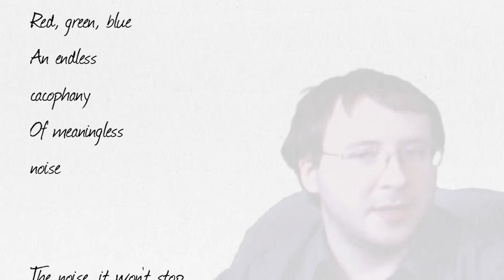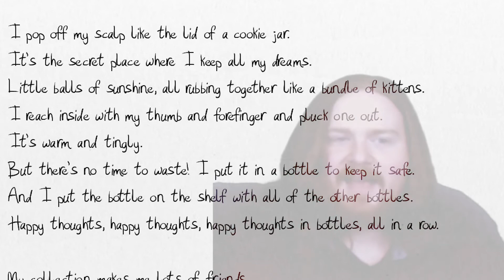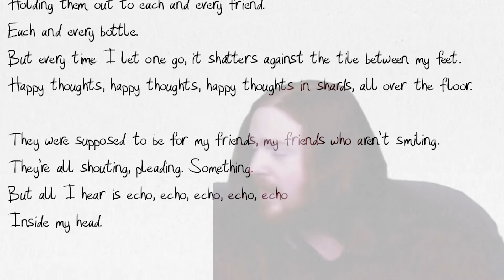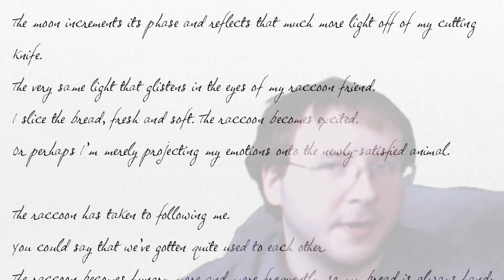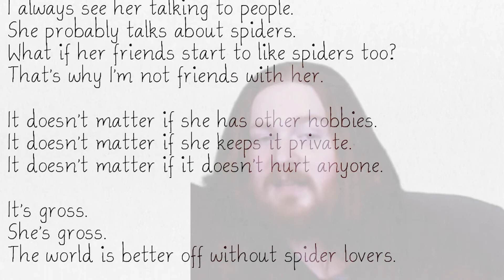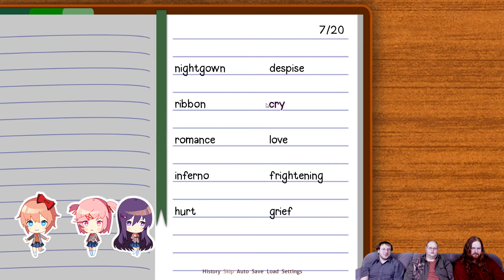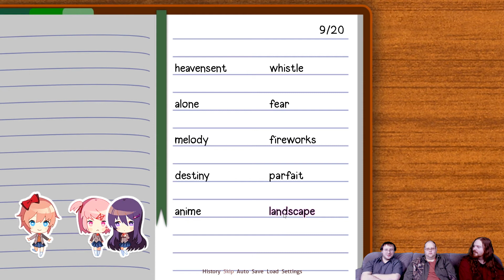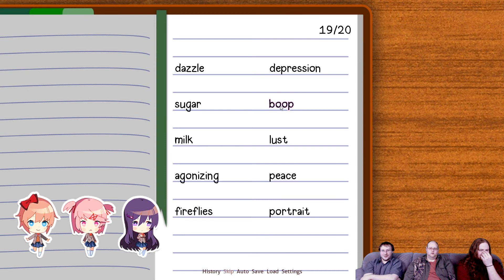Doki Doki Part 3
More poems, more problems, more Soft Pecks. Continuing the journey to find